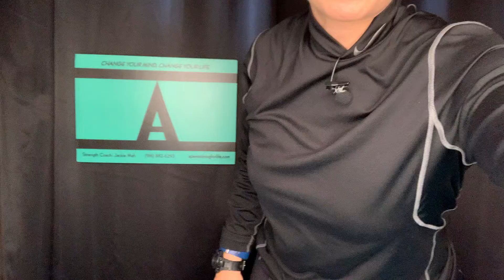Every day is HIIT day!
Make the best of each opportunity to grow yourself. Don’t be a puny human, being easily offended by the lack of consideration, and benevolence of others. Know who you are, what you want, and how you’re going to go about getting “it”.

We’re supposed to be challenged, “poked in the eye”, sometimes even “stabbed in the back”. Peter denied Christ three times, to save his own skin. Judas was ruled by greed, and self-justification. 30 pieces of silver, for Jesus life.

The billboards signs to buy cannibis, attempts to steal our opportunity to build resilience & perseverance, which makes us STRONGER mentally, emotionally, and thus, physically!

Corporations and government profit from our ails and illnesses…We have the tools to rebuild, and the “weapons” to fight back. Really, truly, say “No.” to drugs…Unless you have medical condition that requires a prescribed pharmacological agent.

When be believe it’s the government to take care of our needs, and that we think we don’t have a choice with exercising, or not. Eating healthy, or not. It is our choice…We can empower ourselves with learning how to deal with our triggers, and addiction tendencies…It’s ok to ask for help. Okay to say, “No.” Okay, to even fail, while trying. It’s just not okay to quit, lay the responsibility on someone else, or become complacent “kicking the can” down the road.

I understand what’s it like to struggle…I had to, otherwise, I’d end up staying the same…

Be kind to yourself, and others…It is the 2nd greatest commandment, from God.

Matthew22:36-40
1Corinthians6:19-20

Alextrainingforlife.com